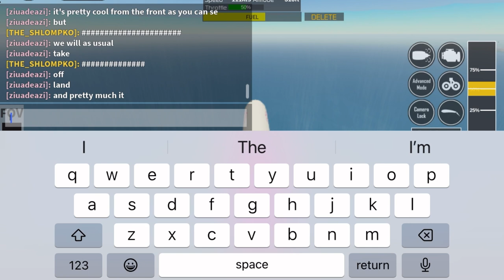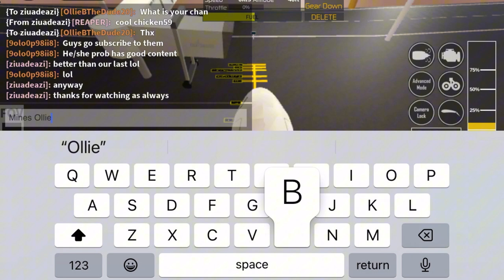Ptfs flight gr/perth